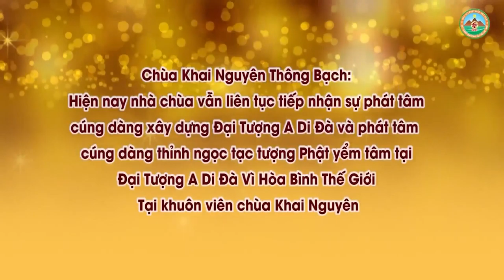Con Mơ Thấy Người Chết Điềm Báo Lành Hay Dữ l Đ,Đ Thích Đạo Thịnh, Pháp Âm HD